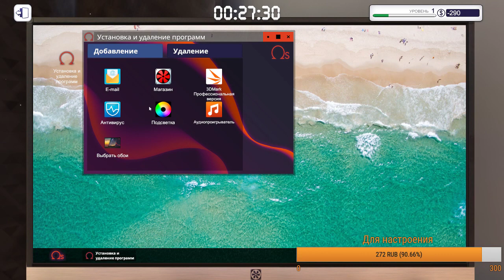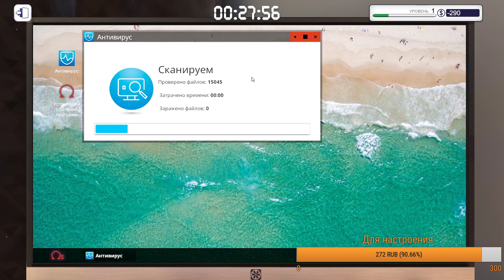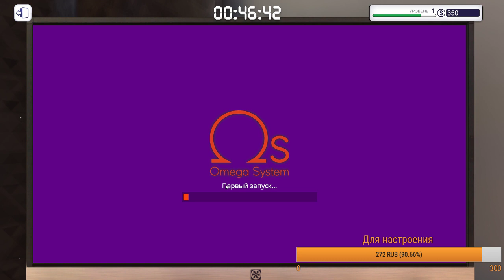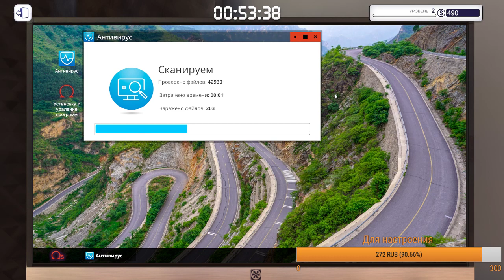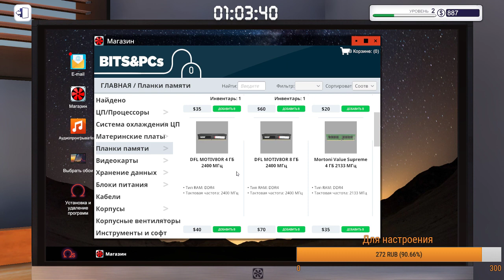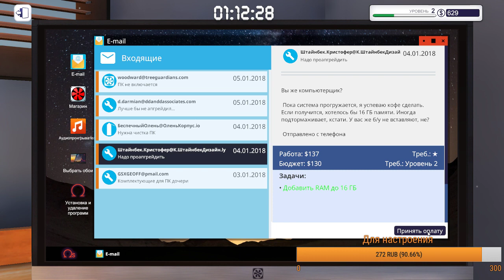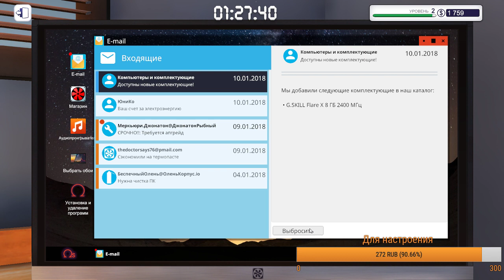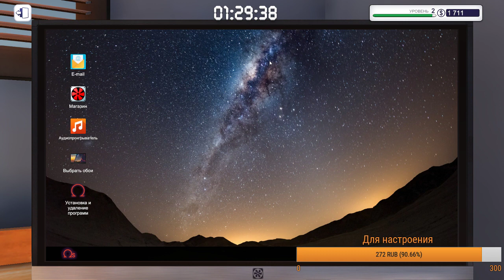PC Building Simulator №1 Прохождение ,знакомство с игрой.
Приветствую вас дорогие друзья на моем стриме)
На каждом стриме я выкладываюсь всегда на 100%

ОТВЕТЫ НА ЧАСТО ЗАДОВАЕМЫЕ ВОПРОСЫ:

-Как тебя зовут ?
-Роман

   18 лет

-Это не имеет значения!

-Покажешь лицо?
-Да!

-Какая твоя любимая игра?
-У меня много любимых игр.

-С какого ты года начал играть в пк игры?
-Очень давно.

-Как получить роспись?
-В розыгрышах ,и в конце стримов.

ПРАВИЛА В ЧАТЕ:

Оскорбление зрителей/модераторов/канала-мут (повтор-бан)
Реклама в чате-бан
Спам -мут (повтор-бан)
  Характеристики ПК :
I5 7400
GTX1060 6GB
RAM 16GB